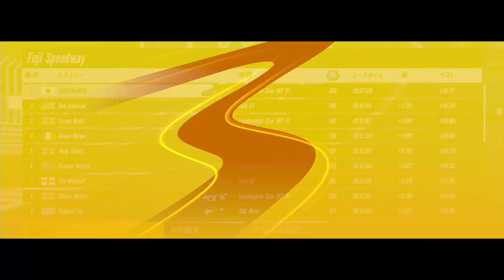【実況】 史上最強のランボルギーニ シアンFKP37に初乗車して富士スピードウェイを走ってみました！ Project CARS3 Part14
車両価格3億9000万円！世界限定63台、Lamborghini初のハイブリッド スーパースポーツ「Sian」が新しく追加されました！車両のベースはアヴェンタドールSからですが、デザインはカウンタックから来ているそうです！早速新しく追加された最強のランボルギーニに乗っていろんな視点で見てみよう！